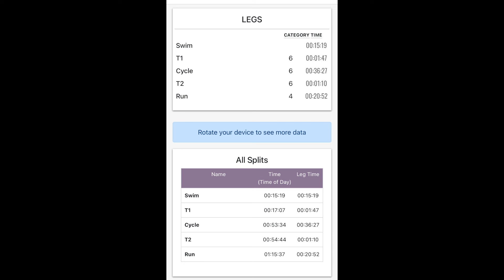The Bridge Triathlon 2024 - How did I do?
This weekend I took on the Bridge Dartford Triathlon. The second time i have done this event and very local to me. How did I get on? Check the video to find out!